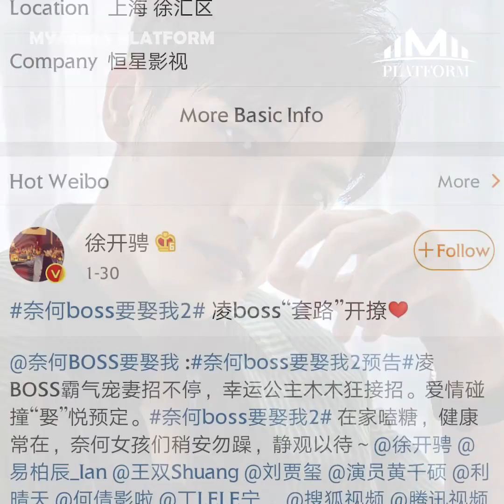မိန်းကလေးပရိသတ်တွေ ပစ်ကြွေကြတယ်ဆိုတဲ့ အရိုနိုင်ဆုံး Ling boss မင်းသား